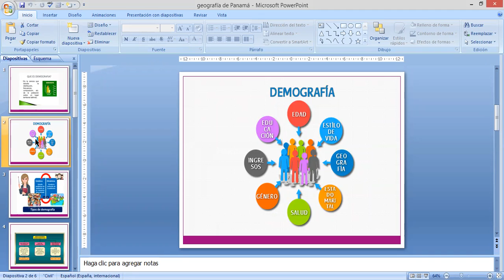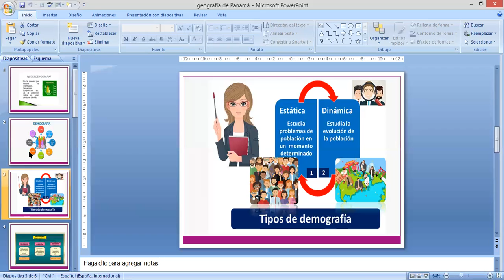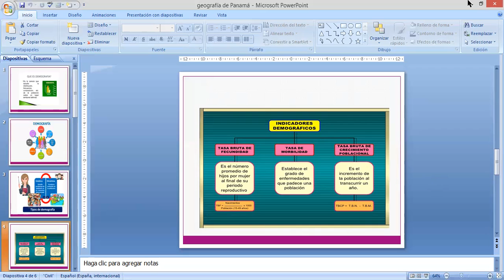Geografía de 7 15-9-21